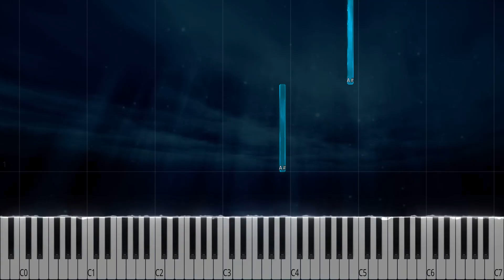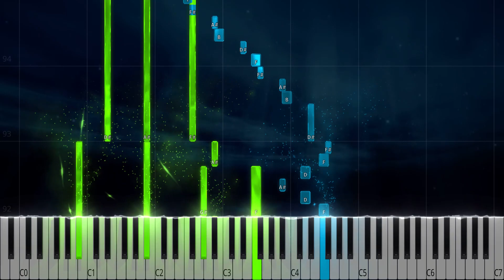Beethovens Silence - Ernesto Cortazar PIANO | SHEET MUSIC + MIDI 🎹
With this piano tutorial & sheet music, you can play Beethovens Silence - Ernesto Cortazar on piano!